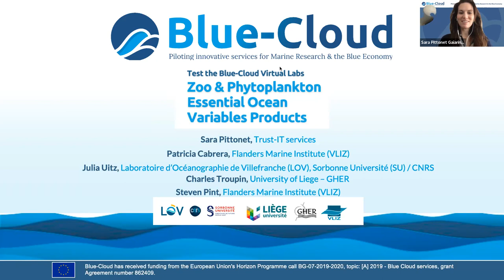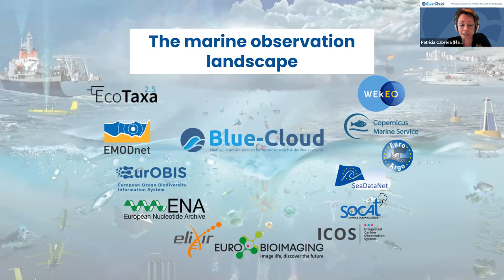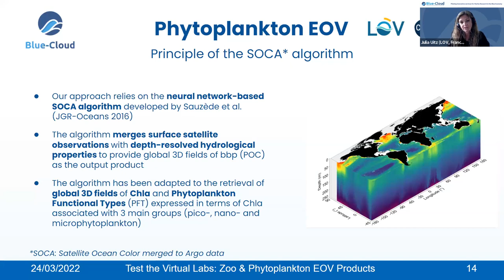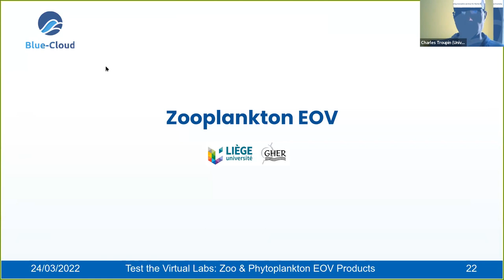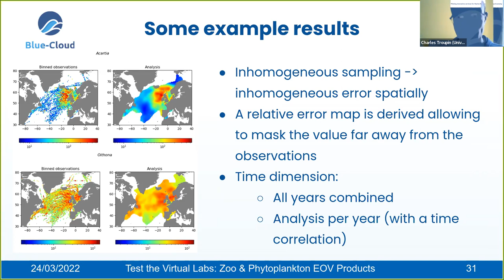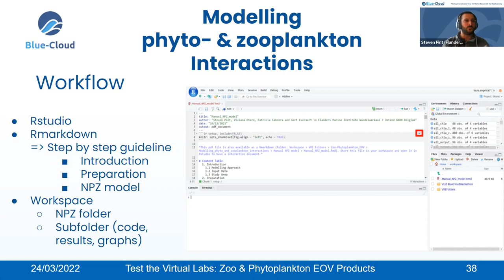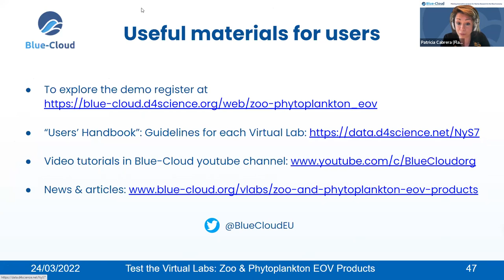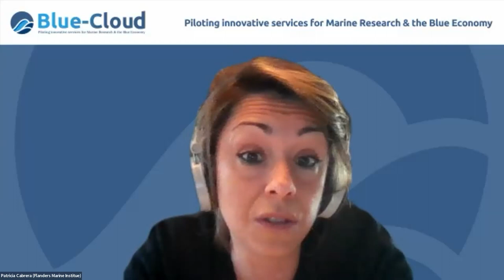Webinar: Test the Virtual Labs - Zoo & Phytoplankton Essential Ocean Variables Products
After our successful Hackathon, which welcomed more than 30 teams from all around the world, we are launching a new webinar series to invite the entire marine research community to test the Blue-Cloud Virtual Labs.

The Zoo & Phytoplankton EOV Products Virtual Lab is developed by the Flanders Marine Institute (VLIZ), in collaboration with the Faculty of Science and Engineering at Sorbonne University and GeoHydrodynamics and Environment Research (GHER) at the University of Liège.

This Virtual Lab provides a description of the current state of the plankton communities and forecasts their evolution, representing valuable information for the modelling, assessment and management of the marine ecosystem.

Agenda
00:24 Blue-Cloud project introduction - Sara Pittonet Gaiarin, Trust-IT Services, Blue-Cloud Project Coordinator
05:15 Demo and VLab Introduction - Patricia Cabrera, Flanders Marine Institute, VLIZ. Belgium
11:16 Phytoplankton EOV - Julia Uitz, Laboratoire d'Océanographie de Villefranche, LOV - Institut de la Mer de Villefranche, IMEV. France
21:58 Zooplankton EOV - Charles Troupin, University of Liège-GHER, Belgium
33:32 Modellling phyto-zooplankton interactions - Steven Pint, Flanders Marine Institute, VLIZ. Belgium
43:53 Q&A